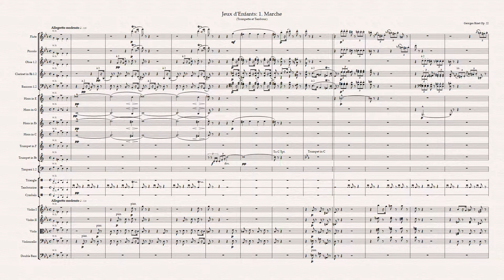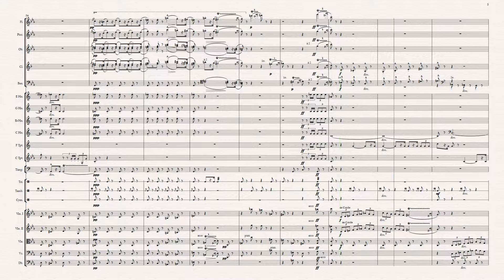Jeux d'Enfants (Bizet) 1. Marche (for lockdown)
Video score of the first movement of Georges Bizet's "Petite Suite d'Orchestre: Jeux D'Enfants" (Marche) for a "lockdown" performance, including a metronome beat!